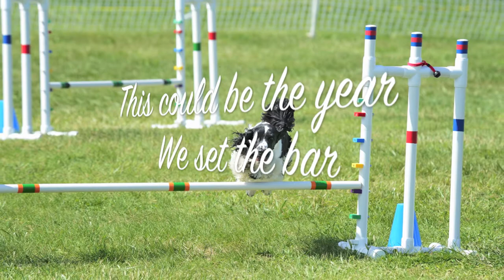This Could Be The Year...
So looking forward to 2013! I just know it'll be our best season yet :)

Quotes are from the Purina Pro Plan advertisements